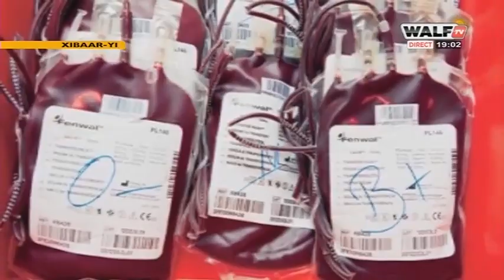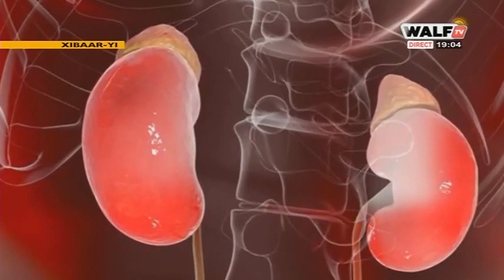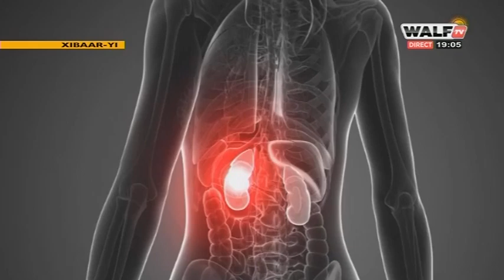Suite Xibaar Yi - Pr : Ndeye Coumba Diop - 11 Mars 2021